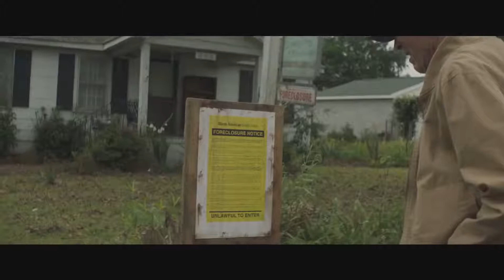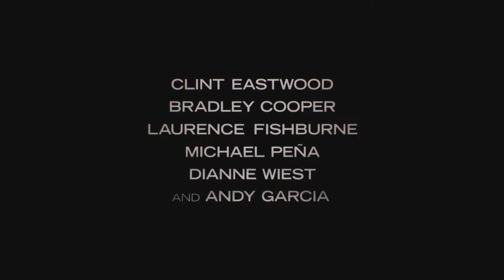THE MULE Official Trailer 2018 Clint Eastwood, Bradley Cooper Movie HD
A desperate man takes a job as a drug courier for a Mexican cartel but soon draws unwanted attention from a determined DEA agent.